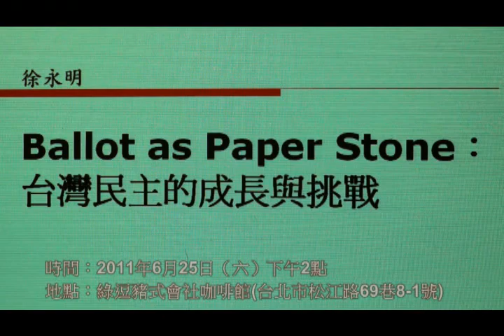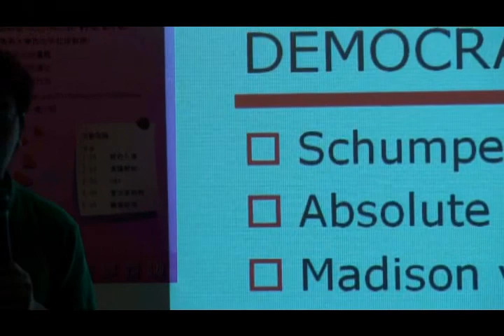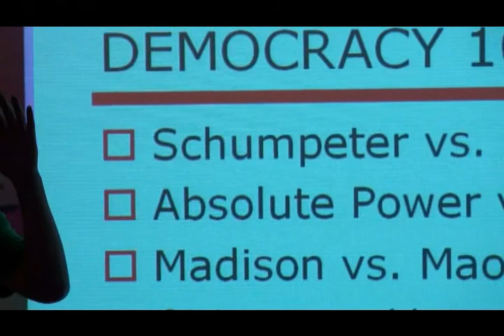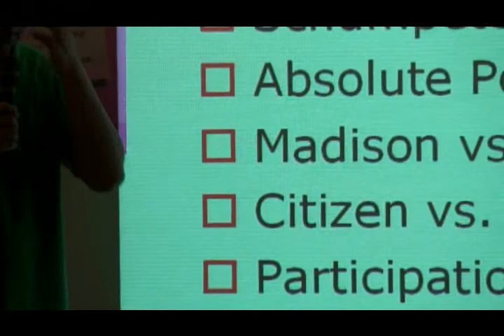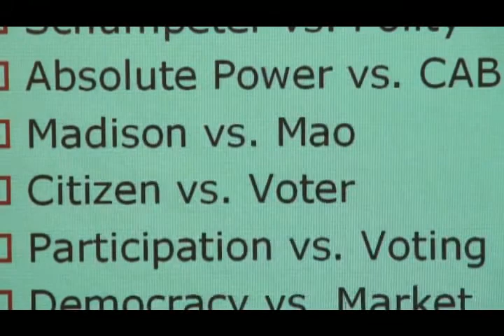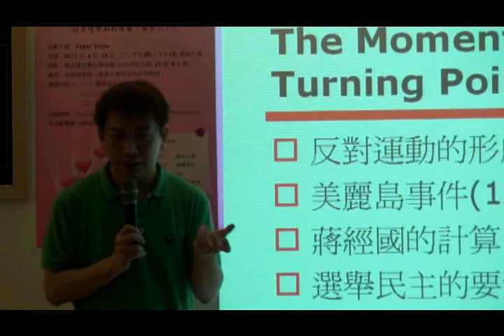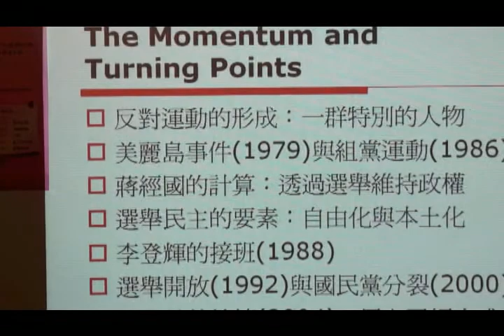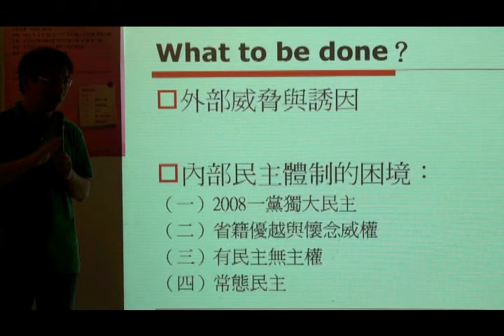Paper Stone 愛分享講座─徐永明(2)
活動主題：Paper Stone
時間：2011年6月25日（六）下午2點，1：00開始入場
地點：綠逗豬式會社咖啡館(台北市松江路69巷8-1號)
講師：徐永明老師

（ㄧ）選票民主的邏輯
（二）台灣民主的演化
（三）影響選舉的方法

台灣的選舉多嗎？台灣人的選票真的可以彰顯自己的權力嗎？政黨如何操弄選舉來贏得勝利呢？每一場選舉都可能是「爾虞我詐」的攻防術！2012年，面對立委與總統大選，當執政黨把這兩個全國性選舉綁在一起時，到底會產生怎樣的結果呢？